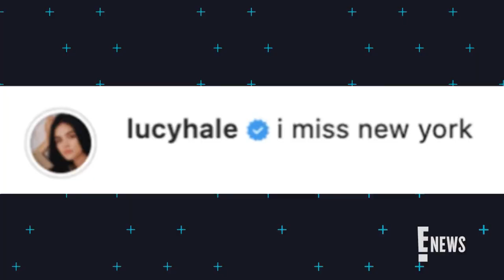Skeet Ulrich Flirts With Lucy Hale on Instagram | E! News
The "Riverdale" actor leaves a flirty comment on his rumored girlfriend's latest post. Check out Skeet's reaction to the "Pretty Little Liars" actress' sexy pic!